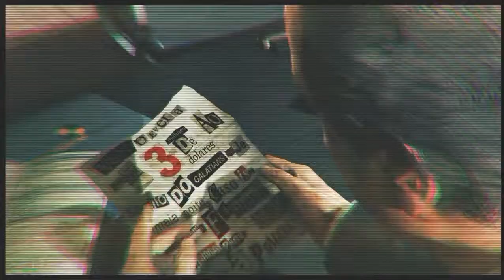Max Payne 3 - Capítulo 3: Otro día en la oficina [Sub. Español] [HD]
Tras salvar a Marcelo y a Giovanna del secuestro, pero haber perdido a Fabiana, Max Payne se reúne con Rodrigo (junto a sus hermanos y Raul) en su oficina, donde observa una nota pidiendo dinero por el secuestro de su esposa. Analizando la situación, Payne termina convenciéndole para llevarles el dinero, con una idea en la cabeza.